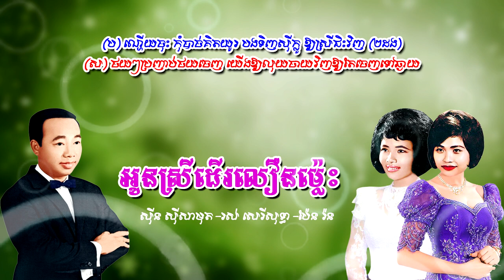អូនស្រីដើរលឿនម៉្លេះ - ស៊ីន ស៊ីសាមុត, រស់ សេរីសុទ្ធា និង ប៉ែន រ៉ន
បទៈ អូនស្រីដើរលឿនម៉្លេះ
- ច្រៀងដោយ ស៊ីន ស៊ីសាមុត, រស់ សេរីសុទ្ធា និង ប៉ែន រ៉ន
*អរគុណបងBora Kool
សូមស្វាគមយ៍ការមកកាន់ Channel របស់ខ្ញុំ ខ្ញុំចែករំលែកនូវបទចម្រៀងមរតកដើមដែលរក្សាបទភ្លេងដើមដើម្បីបងប្អូនបានស្ដាប់កម្សាន្ត។